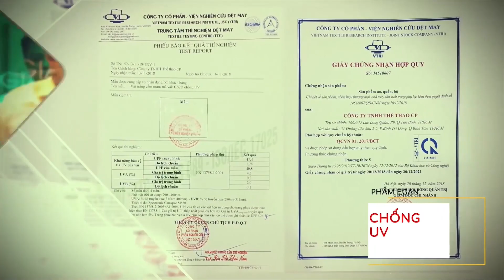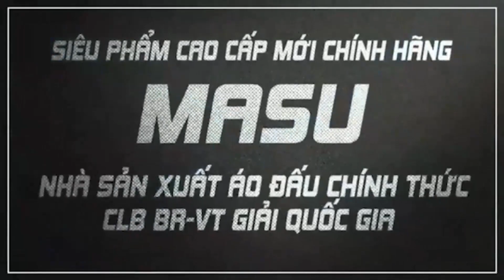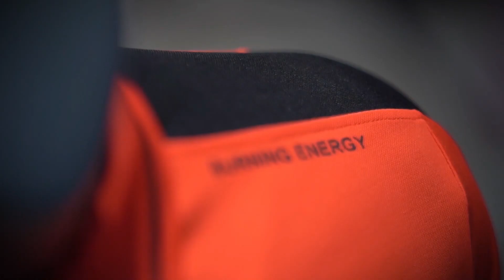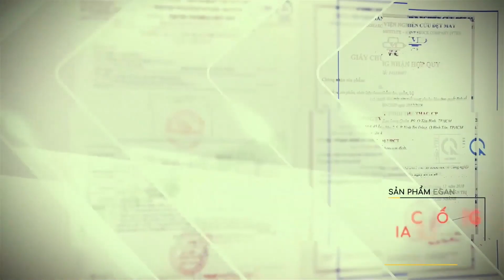𝐅𝐔𝐋𝐋 𝐌𝐀𝐓𝐂𝐇 FC 1990 - FC TÂY NINH | GIAO HỮU BÓNG ĐÁ S7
18H00 - 27/11/2022
SÂN GIA PHÚ - BÌNH TÂN - TPHCM